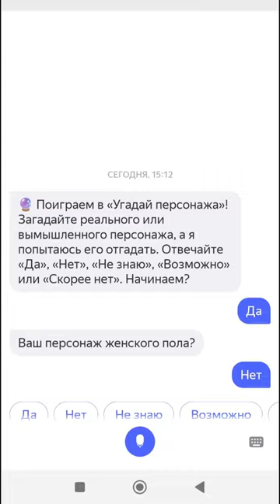🤔 АЛИСА УГАДЫВАЕТ ВАНТУЗ МЕНА | СКИБИДИ ТУАЛЕТ SKIBIDI TOILET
В этом видео Яндекс Алиса будет угадывать Вантуз Мена из сериала Скибиди Туалет Skibidi Toilet
🎥 НАЗВАНИЕ ВИДЕО: 🤔 АЛИСА УГАДЫВАЕТ ВАНТУЗ МЕНА | СКИБИДИ ТУАЛЕТ SKIBIDI TOILET
🐈 Я Ютубер-Шортстер Кот Атос, который снимает Роблокс и Хаги Ваги
👨Мое имя Радимир и я рад вас видеть на канале!
😼 МОЙ НИК В РОБЛОКС ИЛИ ROBLOX: YT_KoTAToc
©️ Не перезаливайте мои видео без моего соглашения, это может привести к страйкам. Реакции и обзоры разрешены. Изображения персонажей в видео используется как добросовестное использование